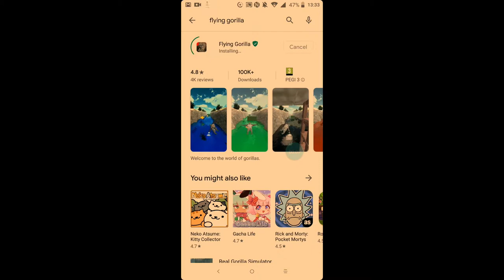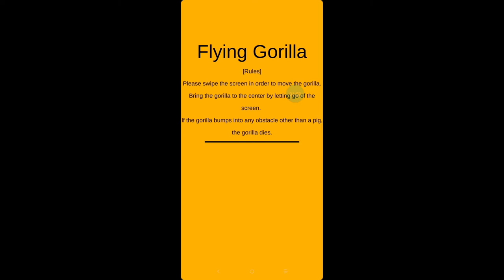Flying Gorilla Let's play Pt. 1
I take the piss take out of a mobile let's play

Make sure to join the JaackMilk Discord!

If you want to edit a video or react to it that's fine by me however make sure you credit my channel in case people want to see more of my content.